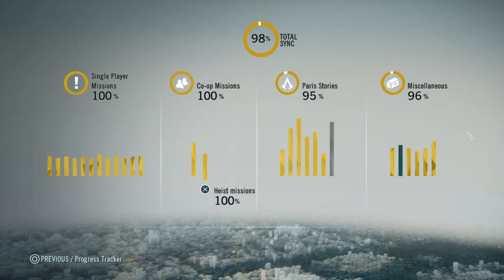Assassin's Creed Podcast Episode 1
My best friend and I are doing this podcast of our favorite series ever... Assassins Creed!!! We play Unity at the same time for your amusement and talk about the newest news that's newsworthy of our pilot episode. We talk about Egypt, modern day story, and what to expect from the Assassins creed movie. Hope you enjoy it!